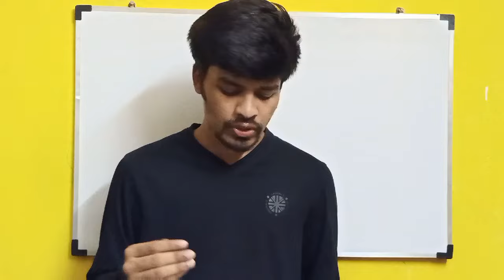Black Fungus Vs White Fungus | Symptoms | Precautions | Tamil | BiNaRiEs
In this video, i will be discussing with you about the new black fungus which is spreading in Tamil Nadu and other parts of India. We will discuss about What is black fungus? What are the symptoms of it? Who is the most affected? Also There is new fungus called White fungus which is identified in Bihar.